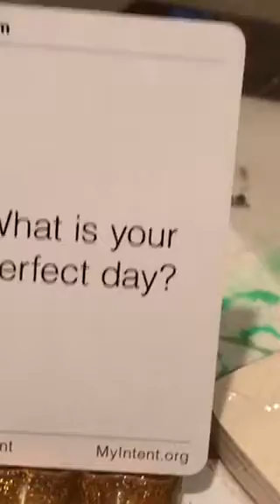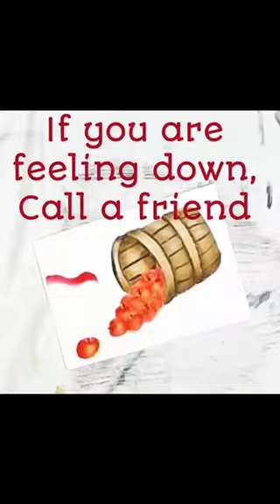Social Art and Mindfulness Word of the Week Warmth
This week on Paint with Heart Cindy and Melissa paint an apple orchard scene and talk about warmth when they ask the question, what is your perfect day?